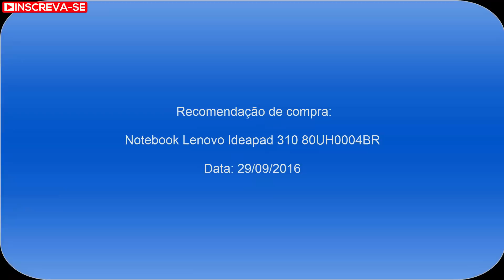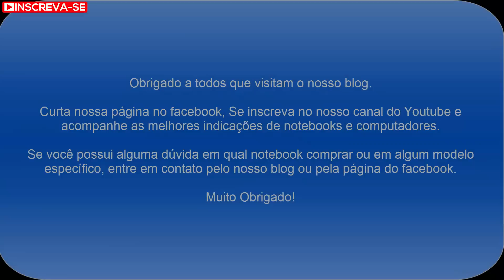Recomendação de notebook para uso avançado: Notebook Lenovo Ideapad 310 80UH0004BR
Essa é uma recomendação de um notebook para uso avançado e que está em promoção no Submarino, neste exato momento, por apenas R$ 2.699,99 a vista no boleto. No cartão Submarino por apenas R$ 2.564,99 a vista. Aproveitem!

O Notebook Lenovo Ideapad 310 80UH0004BR possui processador Intel Core i7 (6500U) de 2.5 GHz a 3.1 GHz e 4 MB cache, 8GB de memória, HD de 1TB, Tela LED de 15",6, Placa de vídeo Geforce 920MX com 2 GB de memória dedicada, Conexões USB e HDMI, Drive de DVD, Bateria de 2 células, Peso aproximado de 2,1kg e Windows 10.

O Notebook Lenovo Ideapad 310 80UH0004BR é ideal para executar as atividades do dia a dia como navegar na internet (redes sociais, acessar e-mail, youtube, etc...), usar o pacote office (Word, Excel, PowerPoint, Outlook), ouvir música, ver filmes e fotos. A placa de vídeo dedicada Geforce 920MX permite um melhor desempenho gráfico em jogos e edições de vídeos e imagens. Realmente uma excelente oportunidade!

Caso você queira comprar um notebook e não sabe qual modelo comprar, ou está em dúvida entre algum específico, entre em contato pelo blog ou pela nossa página do Facebook, teremos o maior prazer em ajudá-los!

Muito Obrigado!